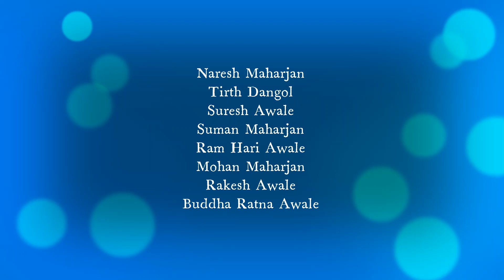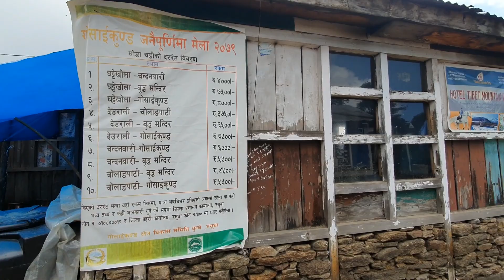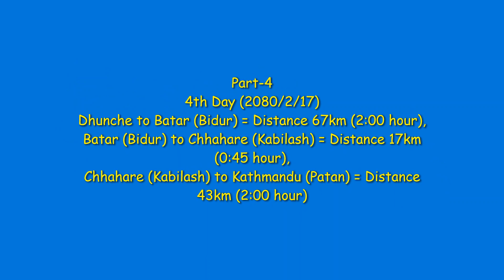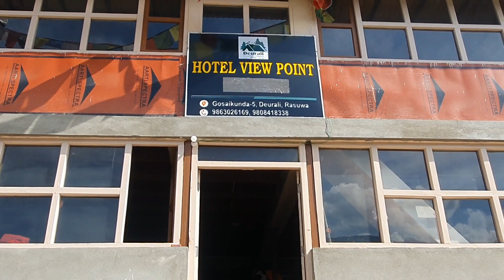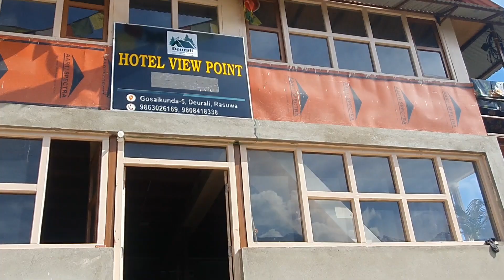Gosaikunda (Silu) Trekking 2080-2-(14-17) Part 4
नेपालको रसुवा जिल्लामा ४,३८० मिटरको उचाईंमा रहेको गोसाइँकुण्ड चौथाइ माइल फराकिलो नीलो पानीको सरोवर हो । यसका वरिपरि अरू १०८ वटा कुण्ड रहेका छन् । जसमध्ये एउटा पार्वती कुण्ड रहेको छ भने मुख्य गोसाइँकुण्डलाई चाहिँ शिवकुण्ड मानिन्छ । यहाँको प्राकृतिक वनावट र कुण्डहरूले नै यसलाई आकर्षक गन्तव्यस्थल बनाइदिएको छ । साथमा यात्रामा भेटिने तामाङ संस्कृति र प्रकृतिका छटाले पनि मन तान्छन् । गोसाइँकुण्ड लाङटाङ राष्ट्रिय निकुञ्ज भित्र रहेको छ । यस ताललाई सन् २००७ सेप्टेम्बरमा रामसार क्षेत्र भित्र समावेश गरिएको छ ।

काठमाडौँको सुन्दरीजलदेखि गोसाइँकुण्डसम्मको यात्रा धार्मिक, ऐतिहासिक र मानवशास्त्रीय हिसाबले राम्रो पदयात्रा मानिन्छ । गोसाइँकुण्ड जाने विद्यार्थी, शिक्षक र अन्वेषकहरू सुन्दरीजल (१८९५ मिटर)बाट यात्रा आरम्भ गर्छन् । हुनत धेरैजसो यात्रीहरू त्रिशूलीबाट जान्छन् तर सुन्दरीजलको बाटो छोटो मानिन्छ। सुन्दरीजल कट्नासाथ कतै पहेँलो त कतै रातो र कमेरे माटोको चिप्लो बाटो पार गर्नुपर्छ, अनि आउँछ, तामाङ वस्ती, मूलखर्क। गुराँस र दियार सल्लाका वनमा वैशाख-जेठमा गुराँससँग प्रीति लगाउँदै उक्लिएपछि आइपुग्छ, बोड्लाङ भन्ज्याङ। यो भञ्ज्याङ काटेर अझै उकालो लागेपछि पहिलो बास चिसापानी पुगिन्छ।

दोस्रो दिनको यात्रा गेग्य्रानको बाटोबाट शुरु हुन्छ, जहाँका जुका नयाँ यात्रीलाई जिस्क्याउने मुडमा बसिरहेका हुन्छन्। अनि पुगिन्छ उत्तर-पूर्वबाट आउने-जाने मुख्य मार्ग-पाटीभन्ज्याङ। यहाँबाट ठाडै उकालो हिँडेपछि साँझ् बास बस्न कुटुम्साङ पुगिन्छ। कुटुम्साङबाट हिँडेको दिन लाङटाङ राष्ट्रिय निकुञ्ज प्रवेश गरिन्छ र साँझ् थारेपाटी पुगिन्छ।

यहाँबाट पूर्वतिर लागे मिर्चौले खोला हुँदै हेलम्बू पुगिन्छ तर गोसाइँकुण्ड जान उत्तर-पश्चिमको बाटो समाउनु पर्छ। साउन-भदौमा यो बाटोमा कोकलेका नीला फूल फक्रिइरहेका हुन्छन्। बिहानको खाना लसुन पकाउँदा जात जान्छ भन्ठान्ने, तामाङहरूको वस्ती गोल्फू छेपार पुगेर खान सकिन्छ। त्यसपछि पुगिन्छ गोलभन्ज्याङ। पैदलयात्रीलाई भने यहाँबाट लेक लाग्न सक्छ। त्यसपछि पाटीभन्ज्याङ हुँदै थारेपाटी चौथो रातको बास बस्न पुगिन्छ। यहाँबाट भेडीगोठ सार्दै हिँड्ने तामाङ, शेर्पा र चौंरी गाई तपाईका साथी बन्न आइपुग्छन्। एउटा बाँदर लड्ने भीर काटेपछि पुगिन्छ, स्याउको गाउँ तार्केघ्याङ। कुनैबेला भोटसितको युद्धका बेला जङ्गबहादुरका भाइ धीर शमशेरको नेतृत्वको फौजको यहाँ किल्ला थियो। त्यसपछि ठाडेपाटी हुँदै उत्तरको 'रालो र्झ्नु पर्छ। अनि तेर्सो हिँडेपछि शुरु हुन्छ लौरीविनाको उकालो। यात्रीहरूले टेकेर आएको लौरो ढुङ्गाको थुप्रो बीचमा रहेका गणेशलाई चढाउनुपर्छ। भनिन्छ, लिएरै जानेसँग गणेश रिसाउँछन्।

पाँचौं दिनमा पुगिन्छ, गोसाइँकुण्ड क्षेत्रको पहिलो कुण्ड, 'सूर्यकुण्ड' । यहाँबाट केही तल झरेपछि आइपुग्छ, 'गोसाइँकुण्ड' । यो कुण्डमा शिवको आकृतिको मूर्ति जस्तो गेरु रङको चट्टान देखिन्छ। गोसाइँकुण्डका वरिपरि नौ कुण्ड छन् भने त्योभन्दा माथि पश्चिमपट्टि पाँच कुण्ड छन् । गोसाइँकुण्ड त्रिशूली नदीको उद्गम हो। विषले निस्लोट भएका शिवले जमीनमा गाडेको त्रिशूलबाट तीनवटा जलधारा निस्केको विश्वास गरिन्छ, जुन पानीको नदीलाई त्रिशूली भनिन्छ। गोसाइँकुण्डमा सबैभन्दा ठूलो मेला जनैपूर्णिमामा लाग्छ।

गोसाइँकुण्ड स्नान गरेर तल र्झ्दै गर्दा भैरव/नाग कुण्ड देखिन्छ। गोसाइँकुण्डबाट झ्रेकी त्रिशूली नदीको छङ्छङ् आवाजसँगै सानो स्याब्रुतिर झ्रिन्छ। वैशाख-जेठमा जाँदा चोल्याङ र तेन्जे डाँडाको काखैकाख हिँड्दा सेतो गुराँसका फूलहरू देखिन्छ। लाङटाङ राष्ट्रिय निकुञ्जको मज्जा पनि लिन सकिन्छ। अनि पाँचौं दिन चन्दनबारी घ्याङलाई बिदाइ गरेर धुन्चे पुगिन्छ। धुञ्चेबाट उत्तरतिर लागे तातोपानी पुगिन्छ। कात्तिकमा मेला लाग्ने यहाँको तातोपानीमा नुहाए वाथ र कुष्ठरोग निको हुने विश्वास गरिन्छ। तर यहाँसम्म पुग्नका लागि थप तीन दिन लाग्छ। चिलिमे जलविद्युत् आयोजना बाटैमा पर्छ। धुञ्चेबाट गाडी र वेत्रावतीतिरको पैदल यात्रा दुई विकल्प छन्। तपाईँ दुई हप्ताको यात्रामा हिँड्नुभएको हो भने धुञ्चेबाट त्रिशूली बजार, नुवाकोट दरबार र देवीघाटतिर लाग्नोस्, होइन भने गाडी चढेर काठमाडौँ आउनुस्।